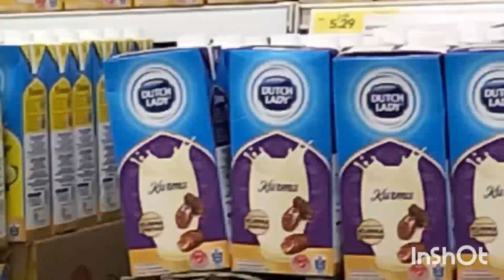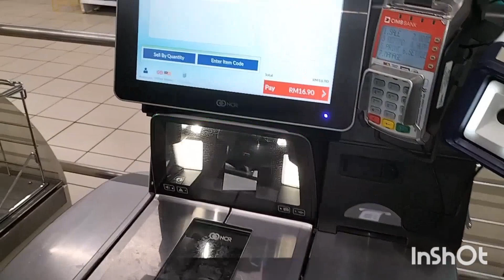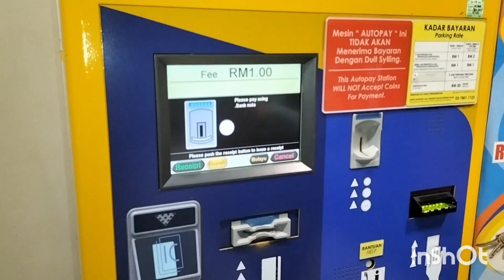10 মিনিটের শপিং শেষ করলাম। WORLD RECORD!!! 😲😲